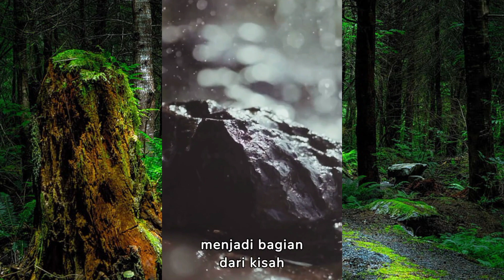Sejarah Misterius Di Balik Batu Menangis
Sejarah singkat tentang batu menangis